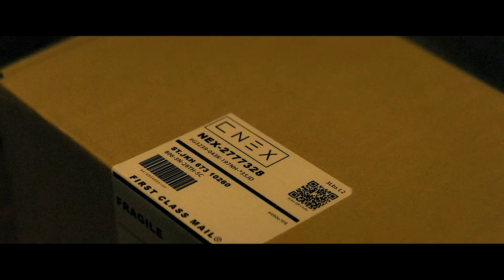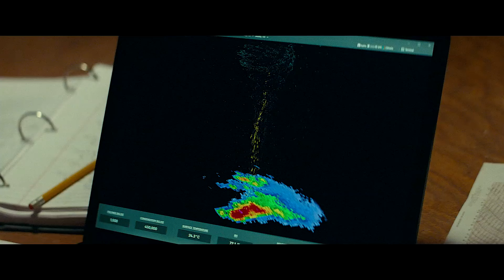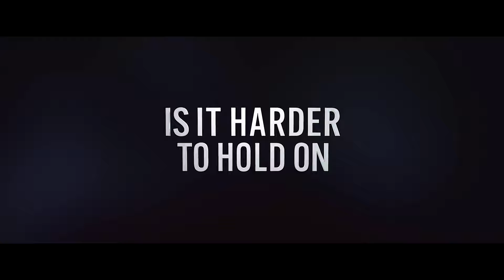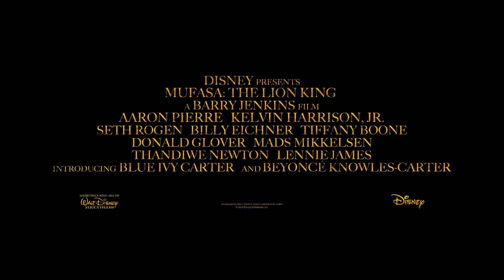Novos Trailers de Filmes 2024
Novos Filmes 2024

00:00 A Quiet Place Day One
02:27 Despicable Me 4
05:12 Wicked
08:43 Latency
11:09 Deadpool & Wolverine
13:47 Transformers One
16:49 Twisters
19:56 It Ends With Us
22:13 Bad Boys Ride or Die
24:22 Mufasa The Lion King